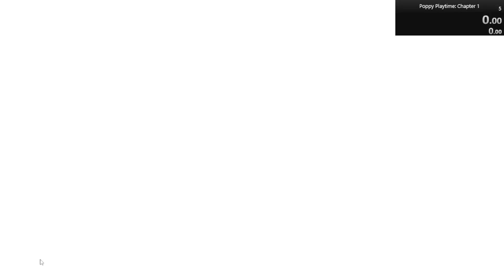SpeedRun-Poppy PlayTime Chapter 1-Current Patch NMG